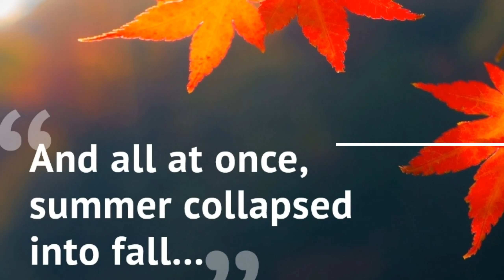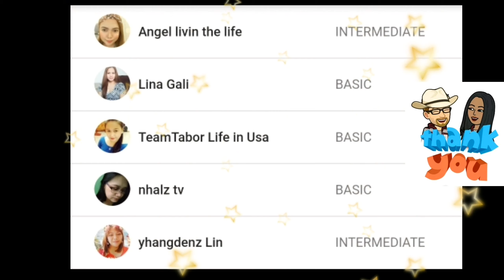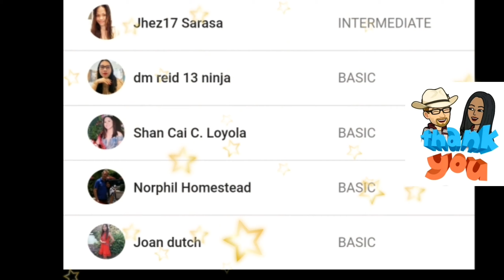PINAY IN NORWAY: SUMMER TO AUTUMN 2020 IN NORWAY || WHEN SUMMER COLLAPSED INTO FALL@KittysAlliance